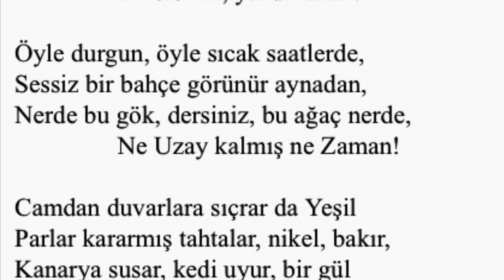oktay rifat - ayna